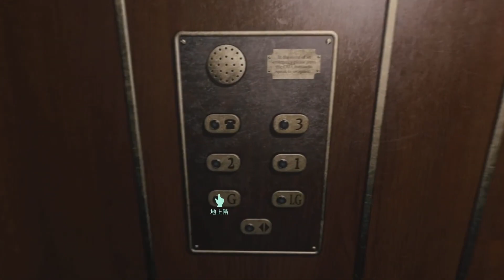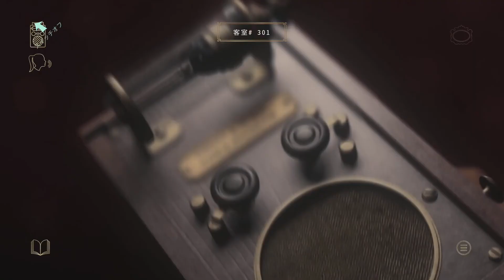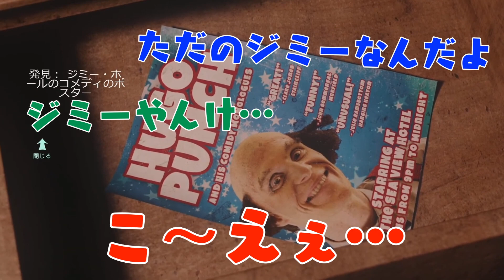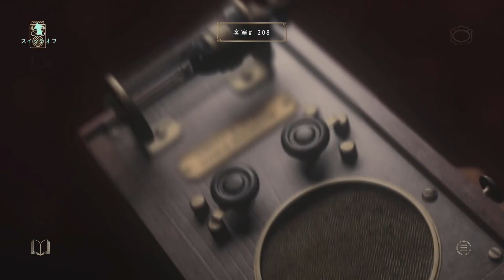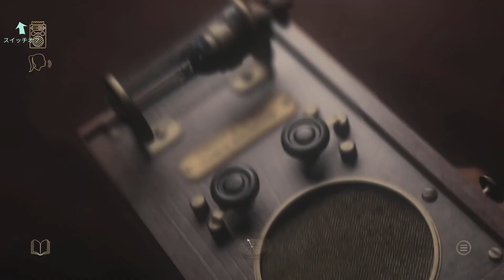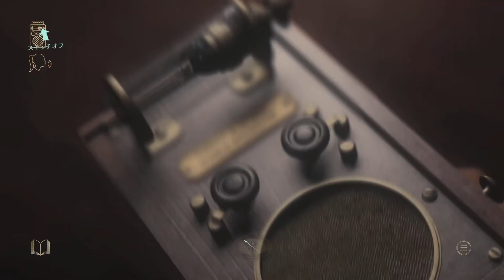【ガヤとジミーのいるホテル】編集版：At Dead Of Night #9 ジミーのもう一つの人格【2BRO.】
【お久しぶり】弟者,ガヤ兄者とガヤおついちの「At Dead Of Night」【2BRO.】#3

2020/11/19 「AtDeadOfNight」